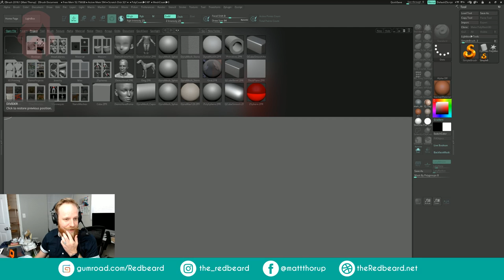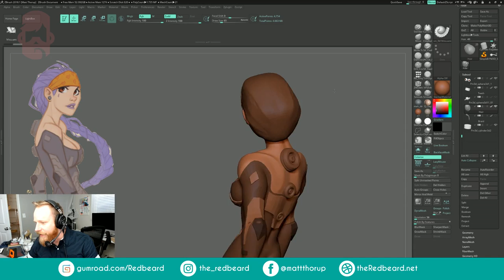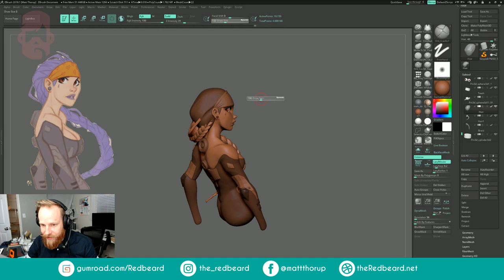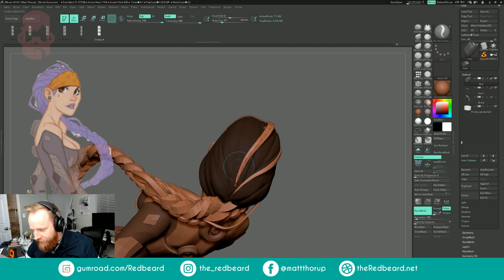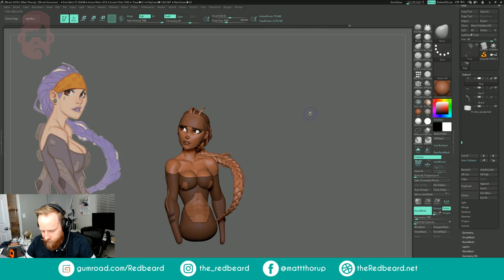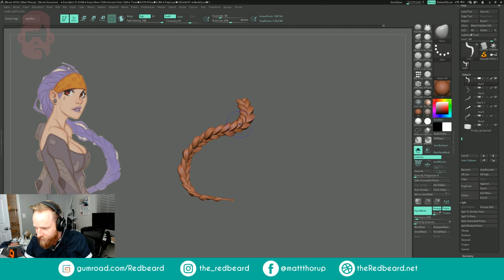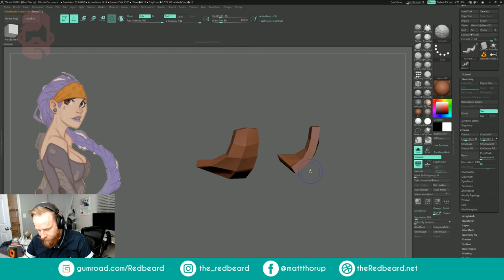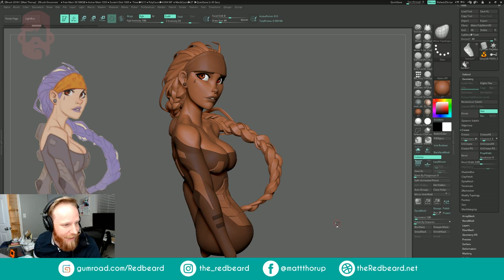Draw in your style continued!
I continued on my sculpt for the Drawthisinyourstyle Challenge using Patri Balanovsky's wonderful concept. Focused on the hair tonight and finishing the details of the uniform. ZBrushin' all night long!